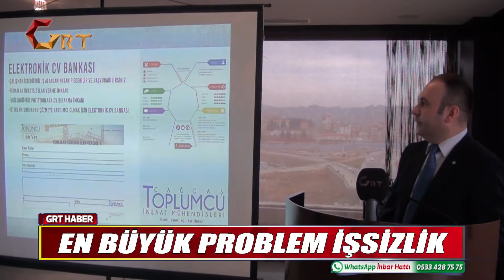Grt Ana Haber Bülteni 18 02 2020